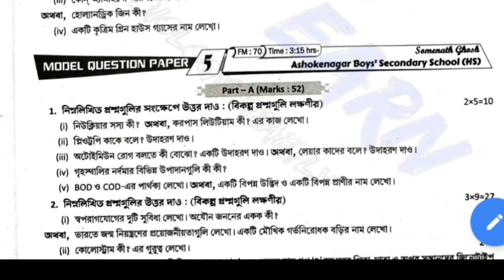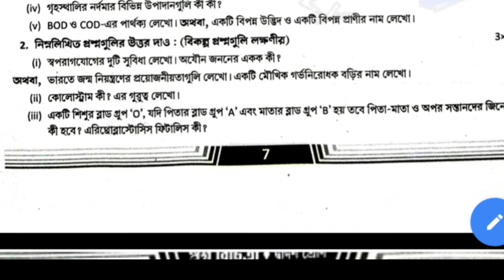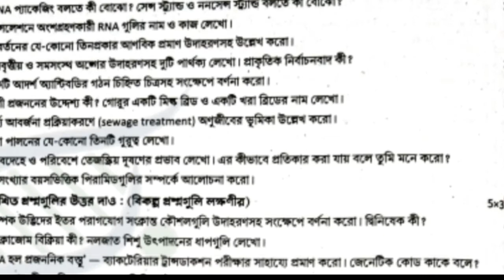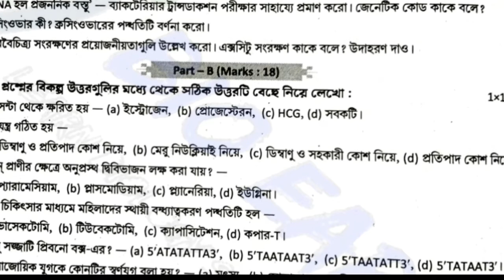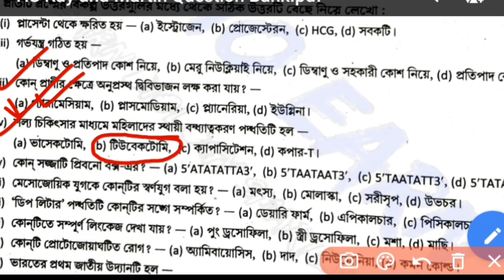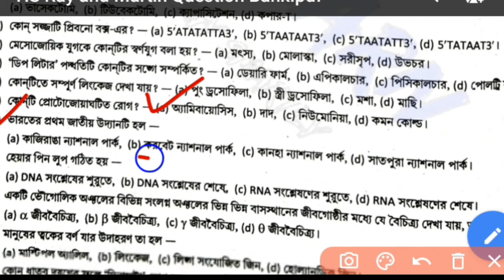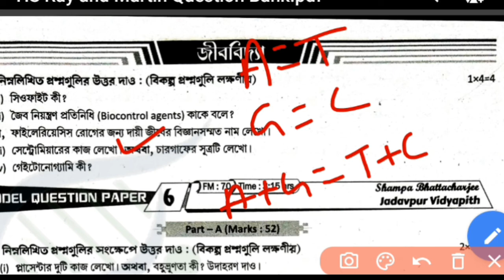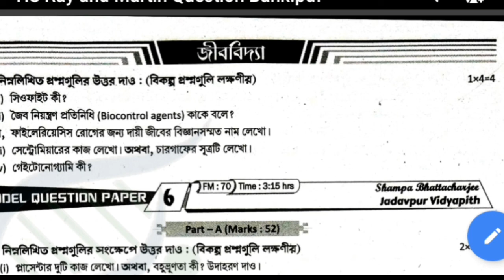HS 2022 Ray & Martin Question Bank Biology Model Question Paper 5 Answers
In this video I have discussed class 12 Ray and Martin Question Bank Biology model Question Paper 5 in detail